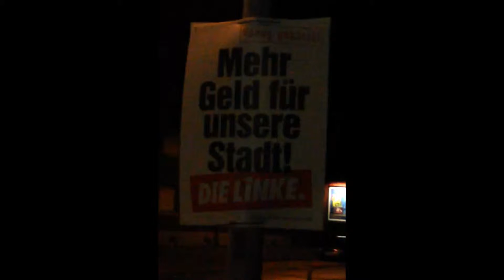Mann mit Hut 3 - Politik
Ein Mann mit Hut schaut sich unterwegs ein Plakat an.
Danach ist für den Zuschauer nichts mehr wie es sein wird..

Danke dafür.